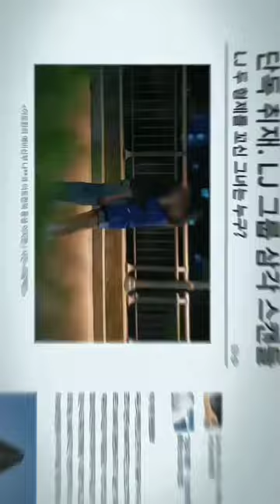Someone posted a photo of Ji Han and Ah Jung kissing on Social Media🥺💔weddingimpossible